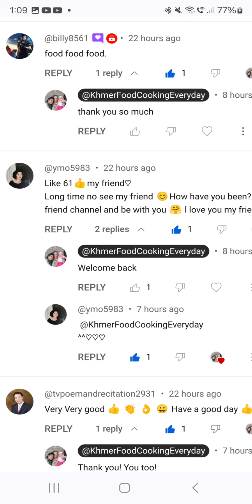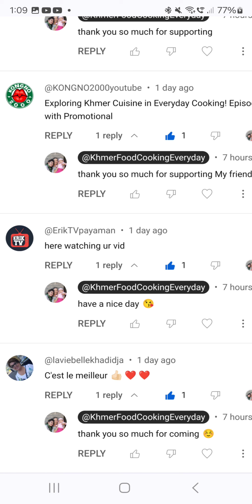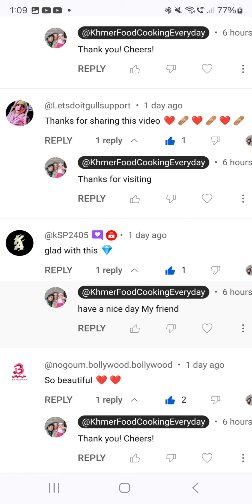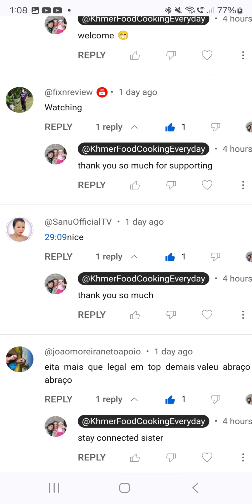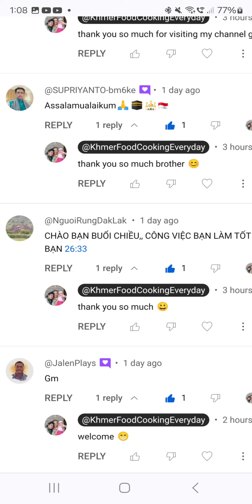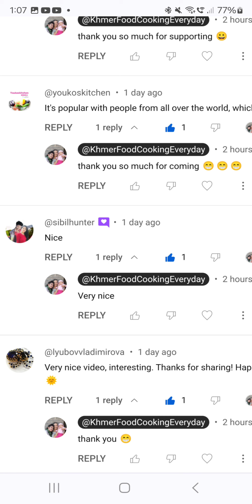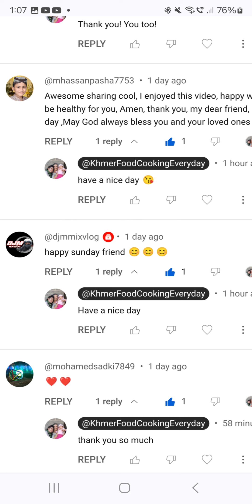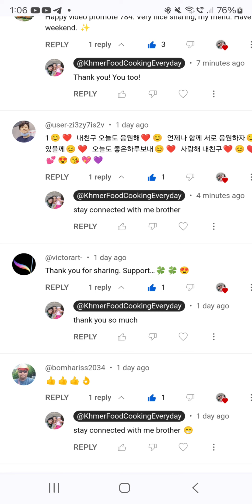Khmer Food Cooking Everyday 1158 Happy Video Promote 788